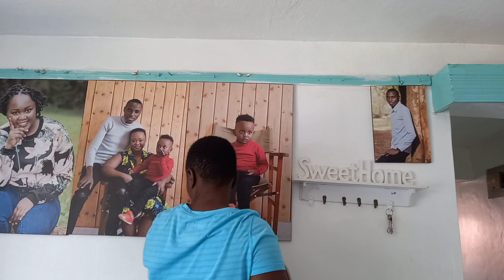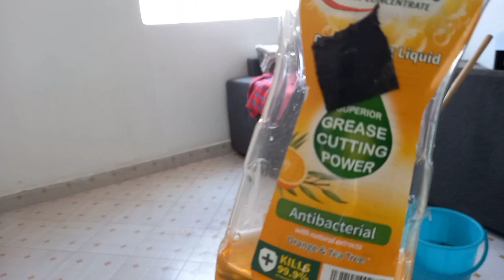2022 LIVING ROOM MOTIVATIONAL CLEANING // DEEP CLEANING MY LIVING ROOM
Decided to deep clean my living  . It has been a while since i did it .

THROW PILLOW CASES are from @jsmartinterior on INSTAGRAM

Magnee carpet and upholstery shampoo  --- carrefour